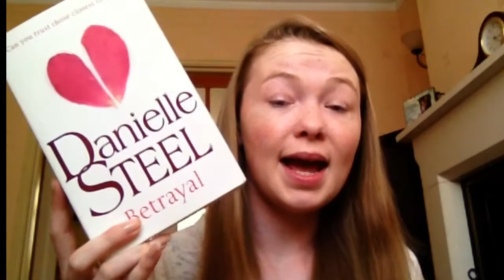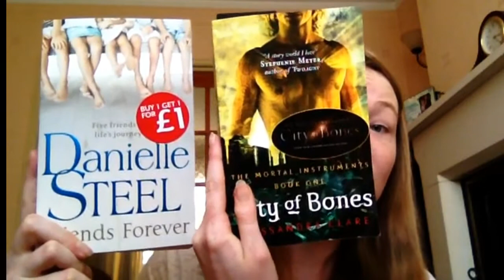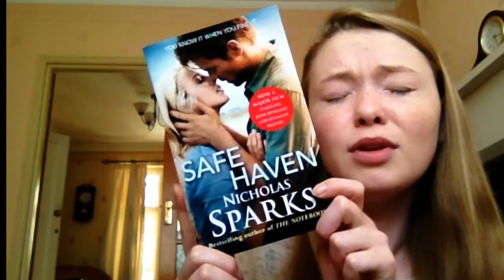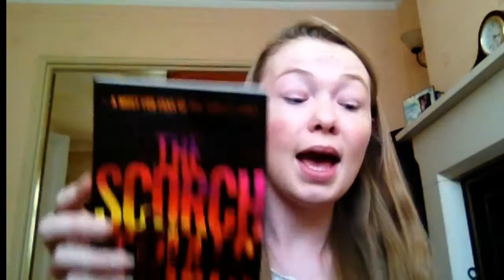Book Haul! :)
[open for links and such]

Hey book worms, just thought I'd show y'all the books I've bought recently! Most are from the charity shop that I so adore so were between 75p and £1.50.  A few were bought in WHSmiths so were about £7.99 but I don't really mind!